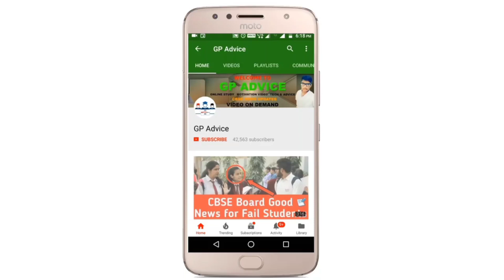CBSE ANSWER SHEET BIG PROBLEM ! BIG ERROR IN ANSWERSHEET